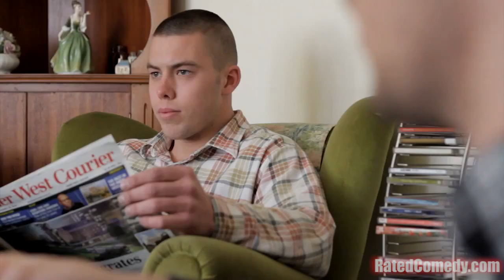Model Brother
The Model Brother returns home..

Produced and Directed by Cookin Peaches Productions 2010